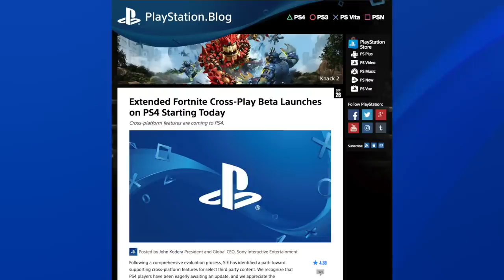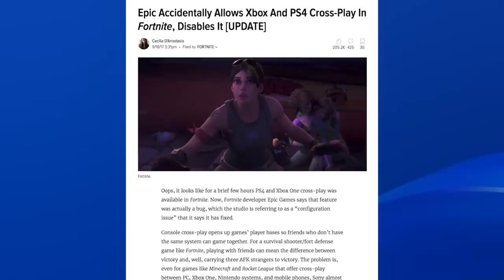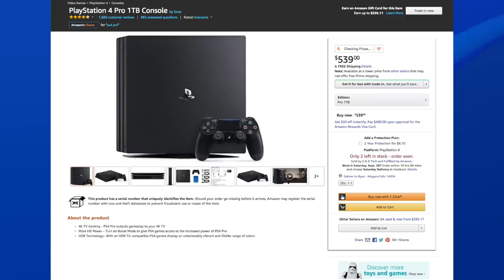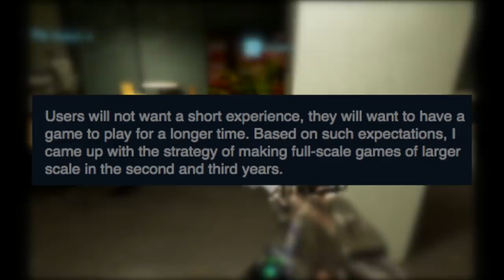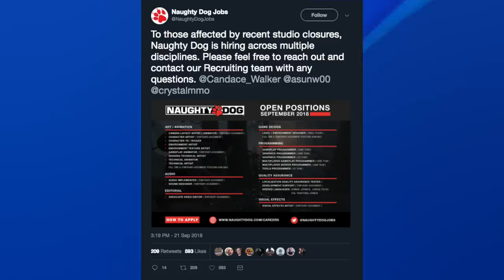Sony ALLOWS PS4 Cross Play. PS4 Pro's Selling Out? PS3 Games Getting Server Shutdown. - [LTPS #328]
This is one of those weeks where we got a lot of stuff to cover so we don't waste any time. We fire on every cylinder with these PlayStation news stories and quite frankly I'm not sure if any of you are ready for it. Cross play, PS4 Pro, Headsets, Death Stranding, Shuhei, PS Classic. EVERYTHING.

Nick Momenah
Dennis R. Huggins Jr.
Ben Lindey
spencer sorensen
Jason Moore
Jarryd Howard
Jc Ernsd
Scott Funderburk
Ben Lindey
Brian Sorn
Harrison
P.G. Wackiest
Tarik